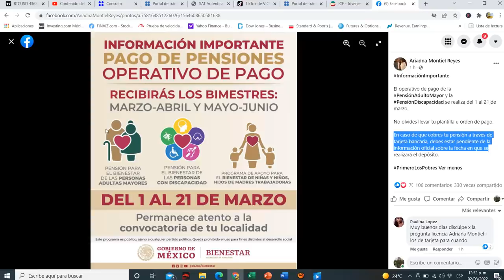BIENESTAR Comunicado OFICIAL Fechas de PAGOS Adelanto PENSION Adulto Mayor DISCAPACIDAD💳💰OPERATIVO🧓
OPERATIVO DE PAGO PENSION ADULTOS MAYORES DE 65 AÑOS y mas  pago pension para el bienestar operativo de pago mesa de atencion holograma ventanilla orden de pago fecha exacta dia exacto fechas dias solo estos pensionados beneficiarios